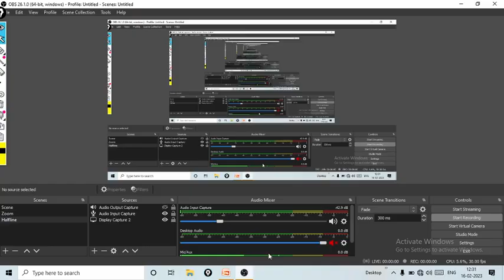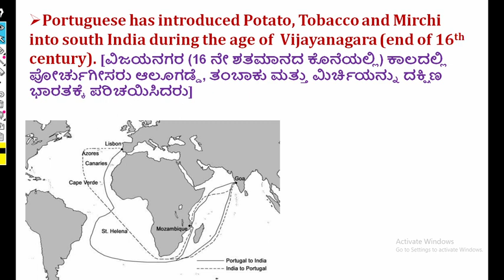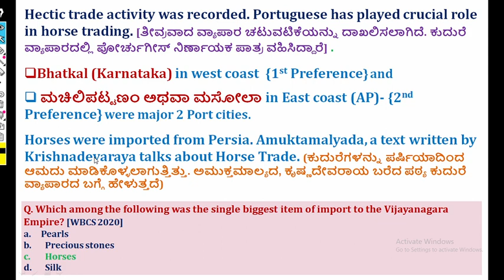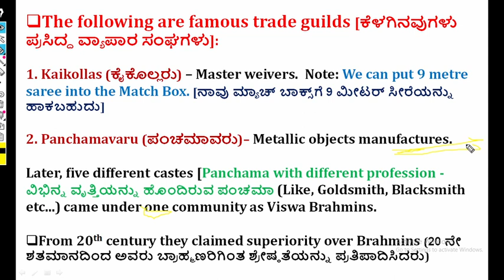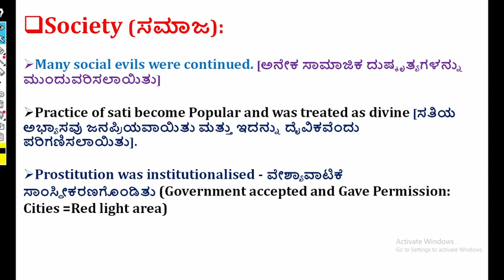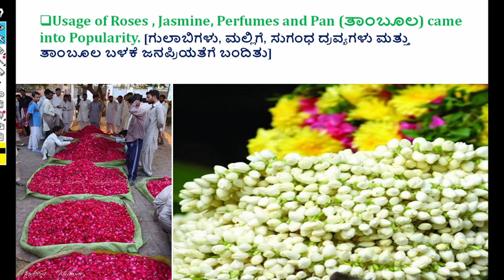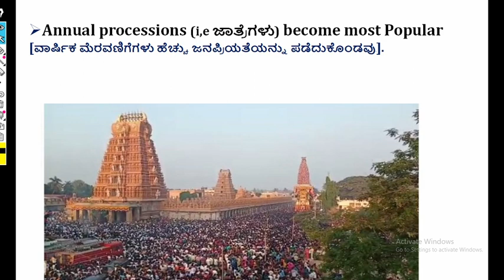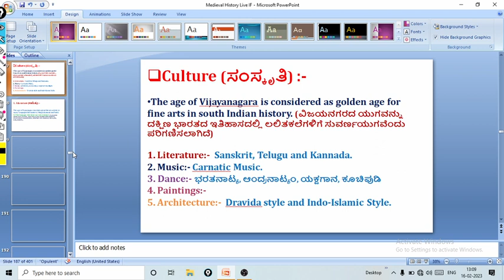Complete Medieval History-India & Karnataka|C-52 Vijayanagara Empire(P-14) in Kannada by Naveena T R